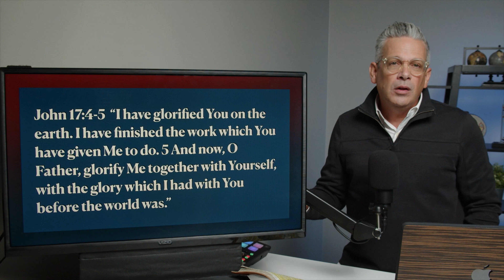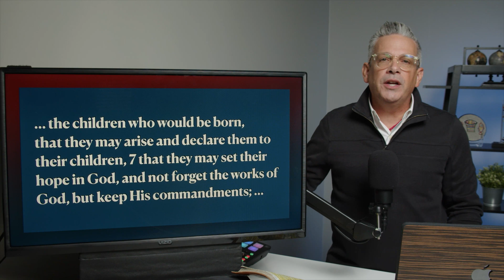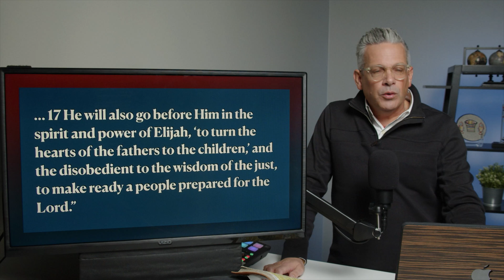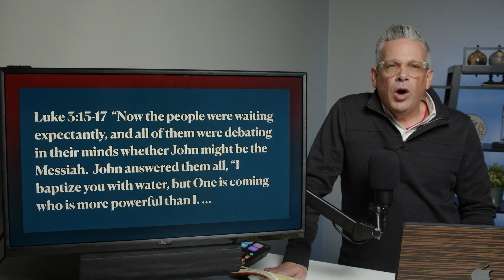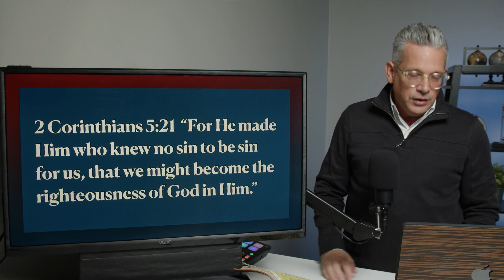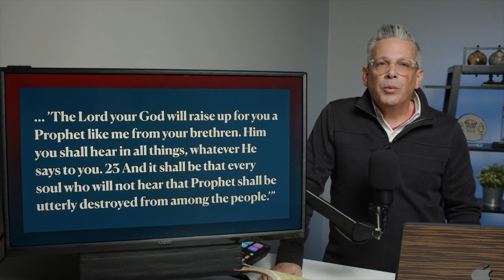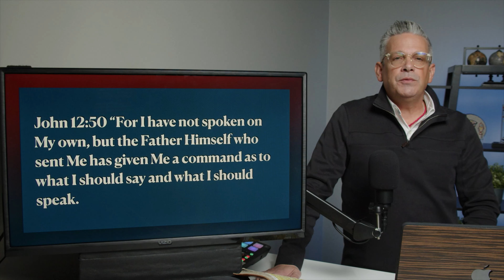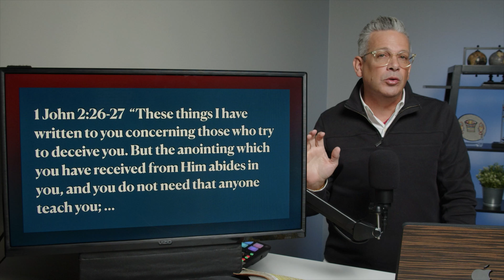Mark 1 (Full Chapter)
Steve Wiggins of Groundworks Ministries is teaching from the New Testament book of Mark, chapter one, in its entirety.